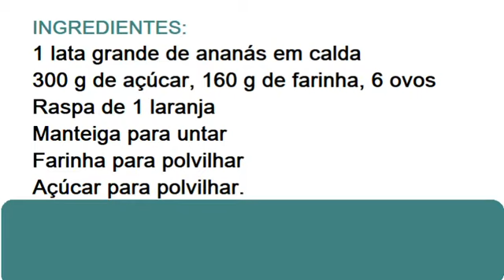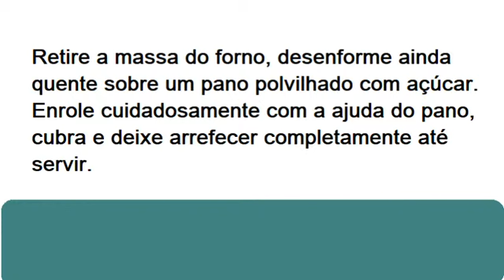TORTA DE LARANJA E ANANÁS - RECEITAS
Para 8 pessoas, 40 minutos + tempo para arrefecer, dificuldade média, custo económico.